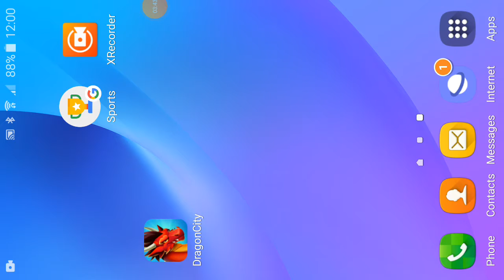Dragon Riders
Playing Dragon city and wining all of the battles